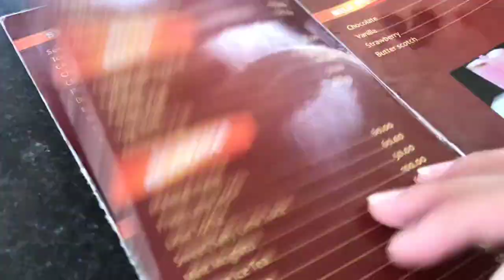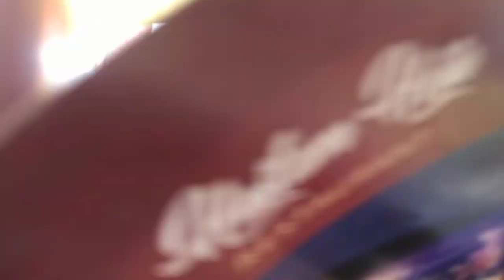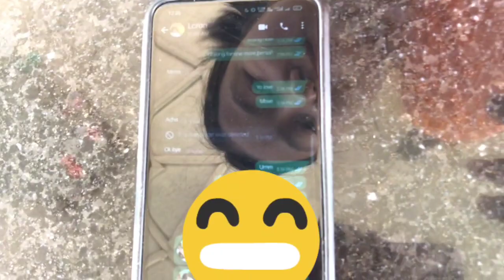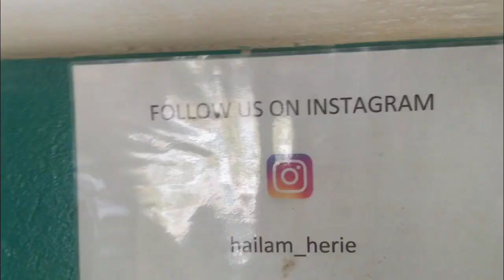My Gf Dare Me To Shave Off My Hair🧑‍🦲🙀 || Vlog